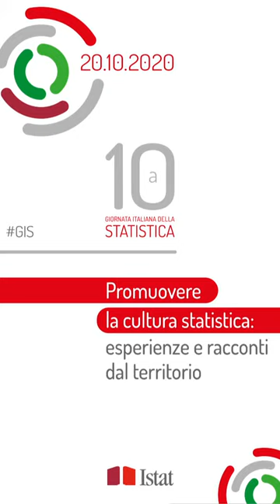Valentina Spinella, Lombardia